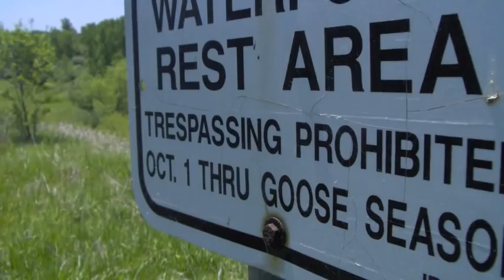Everyday Fishing Crew #3 - just a glorified slide show of some springtime fishing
More or less just a bunch of pictures of fishing in Geneseo, Snake Den, Andalusia, Milan and some other little local Quad City fishing holes.

Nothing incredible. But it was still super fun.